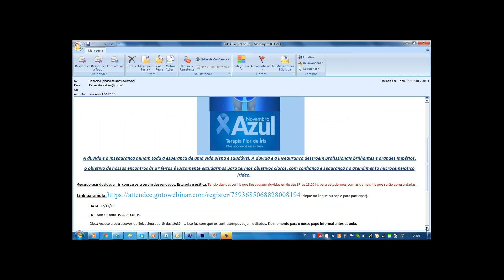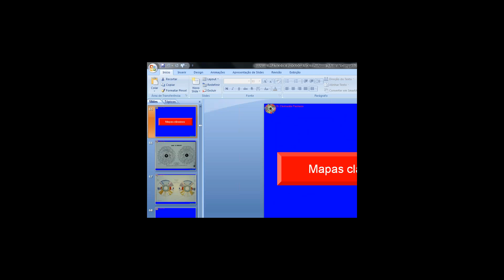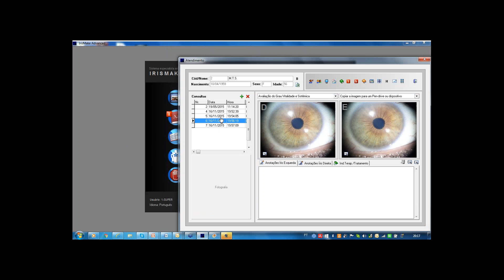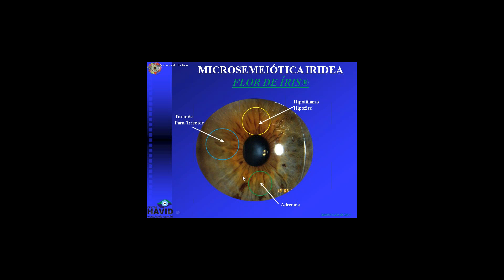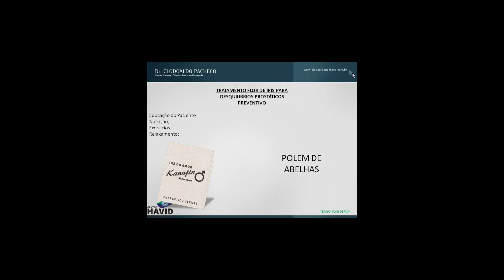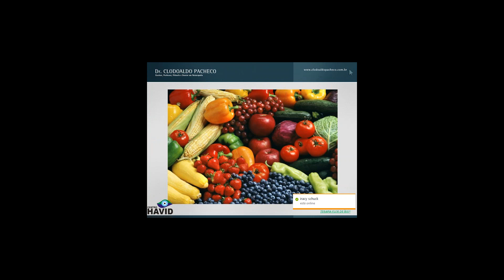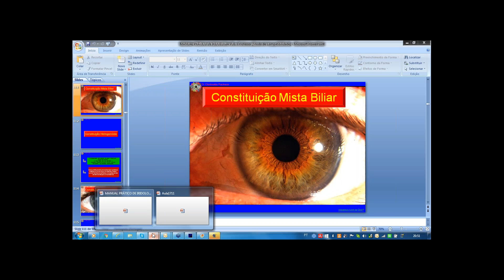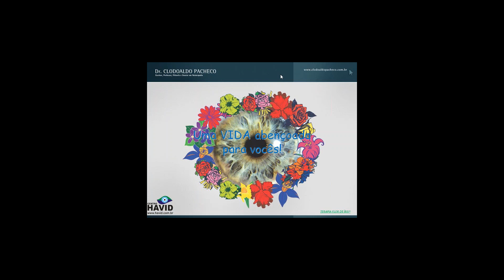Iridologia (Microsemiótica Irídia) e câncer de próstata!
Nesta aula, Dr. Clodoaldo Pacheco, comenta sobre como reconhecer na íris os sinais que levam ao câncer de próstata e alternativas de tratamentos.